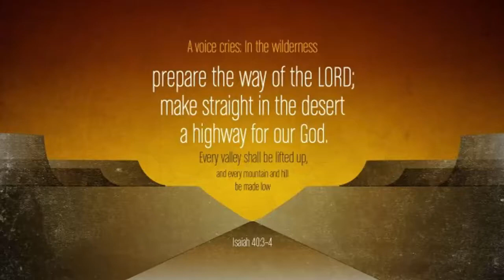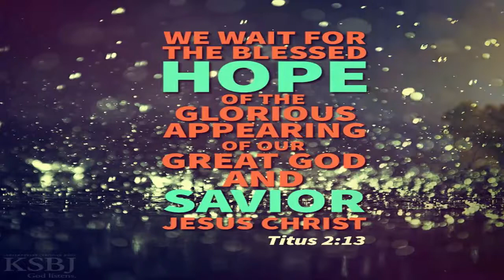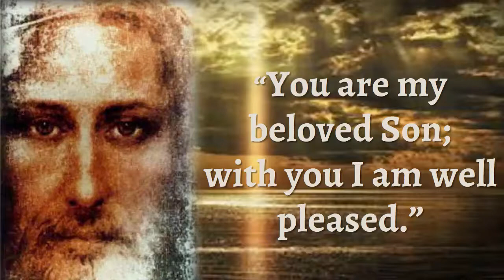Baptism of the Lord Cycle C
Reading I: Isaiah 40:1-5, 9-11  Reading II: Titus 2:11-14, 3:4-7